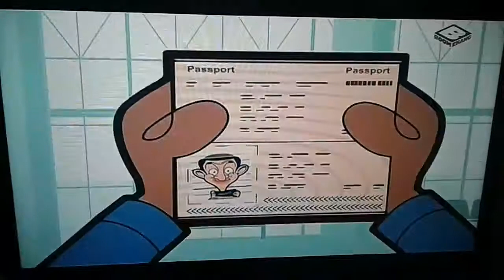Jaś Fasola - Paszport Jasia Fasoli